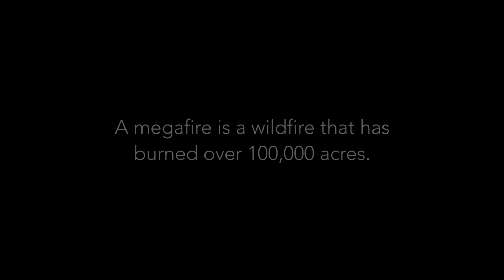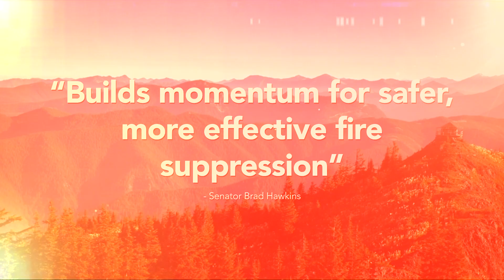The Era of Megafires - Trailer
It's no secret that wildfires in the west have been drastically increasing in size and destructive power. But what, if anything, can be done about it? Join world-renown and award-winning USFS research ecologist Dr. Paul Hessburg as he explains how we got here and restores our hope in helping our forests become fire-resilient again.